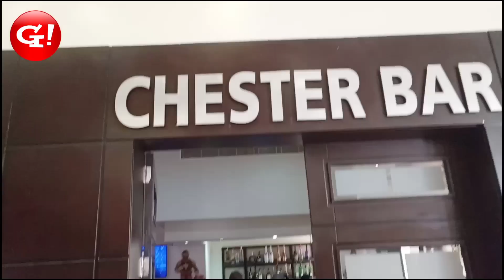Club shutdown Transcorp for weekend recreation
Weekend shutdown! members of Amuwo Odofin general fitness club shutdown Transcorp hotel Calabar for weekend leisure.

This is part of the club's annual vacation plan to ease of the physical and psychological stress of the everyday hustles, for wellbeing.

Amuwo Odofin general fitness club,is a lago based social club of fitness enthusiast. As the name implied,it waa founded in Amuwo Odofin district of Lagos State.